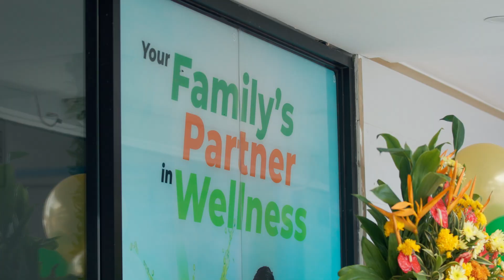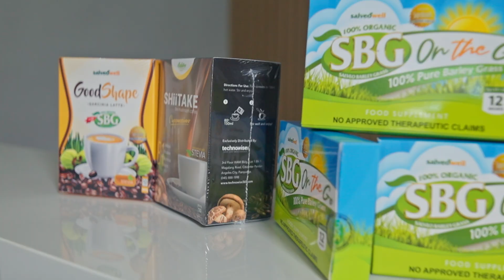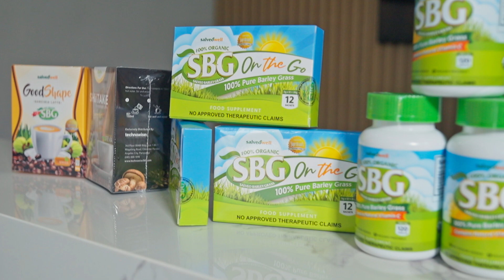Salveowell Bulacan Branch | Grand opening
Thank you, Salveowell Bulacan Branch! Our grand opening was a success & unforgettable because of you, Salveans💚

Here’s to health and wellness together!